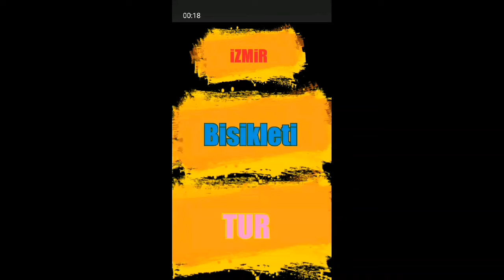iZMiRli VELiCAN Ali Kaya özel bisiklet haberci 0350 izle